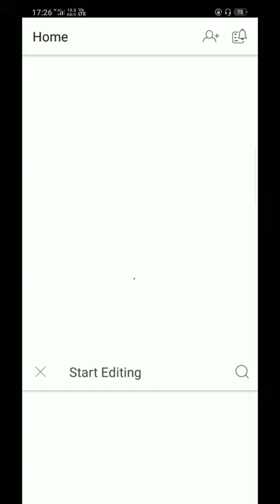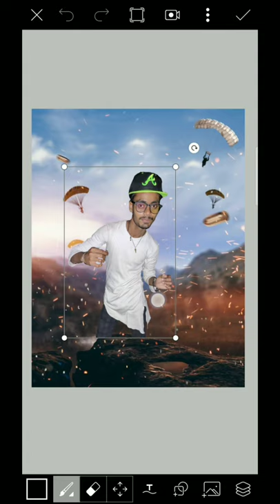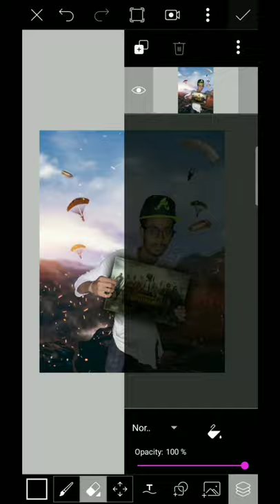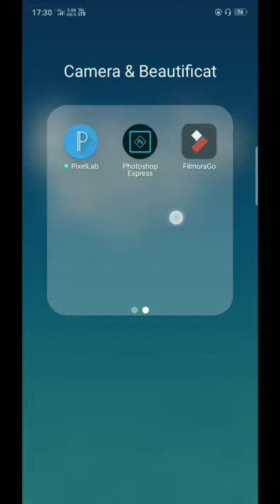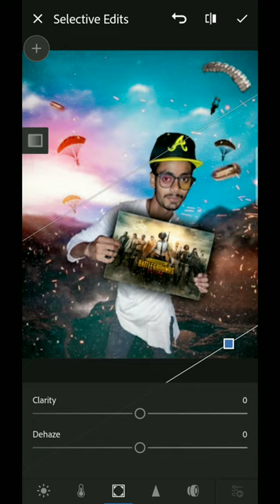New Pubg picsart editing||PicsArt jai Pubg ......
Hii